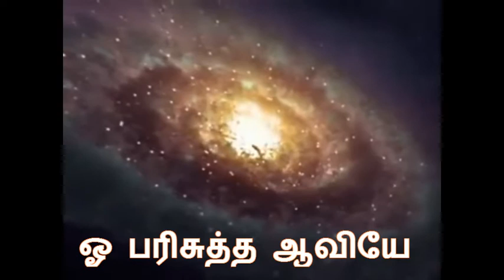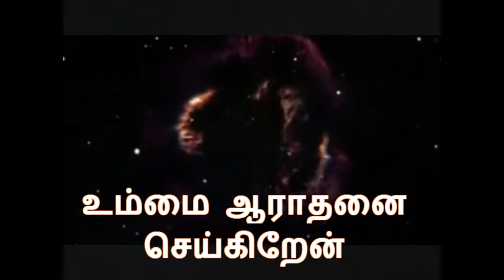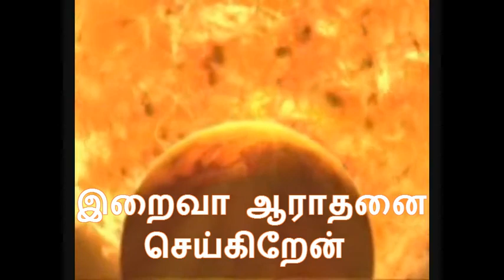O parisutha aaviye'.mp4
A famous tamil song to the Holy Spirit